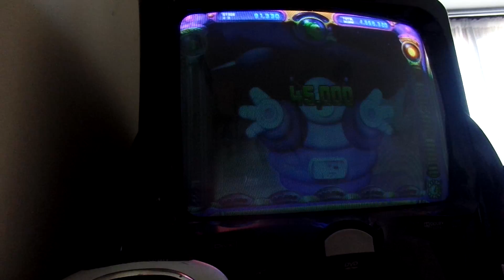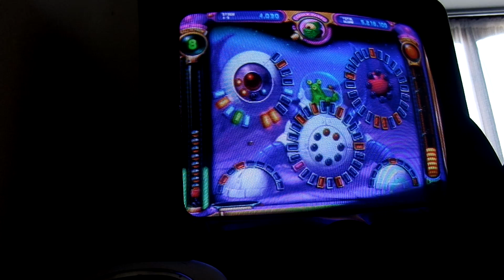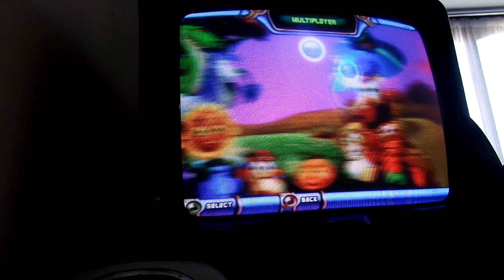Peggle Single Player #4 Lobster